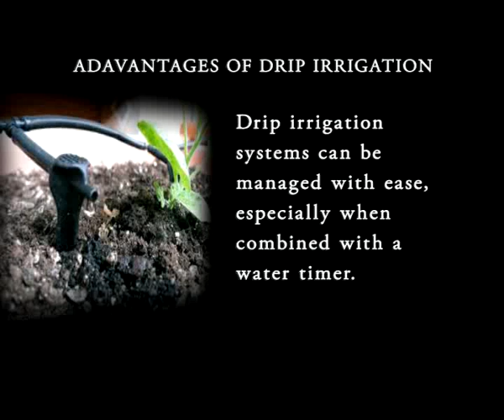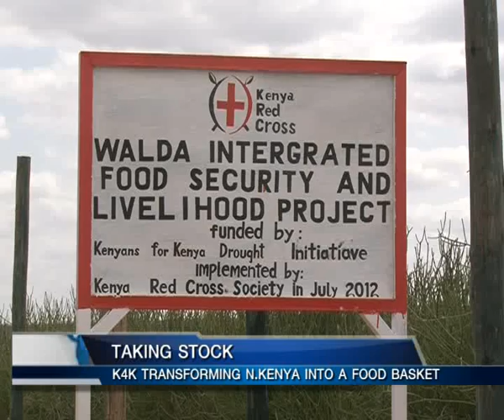DRIP IRRIGATION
Can anything good come from Nazareth? This is a saying perfectly understood by people with vast biblical background. In a simplified term though, this phrasal expression may be used to mean that there are places or situations that don't fit certain conditions to make them a success story or beneficial. Conceptualizing this saying, the condition in the Kenya's far north is such that agriculture cannot thrive.
But against this norm, the country is set for a major breakthrough if all goes well from the 200 acre piece of land in Walda district Moyale constituency that has been reclaimed into agricultural use.  Thanks to the Kenyans for Kenya initiative a lucrative drip irrigation scheme has been explored in Walda and the benefits thereof translates to an assurance that food insecurity will be as good as settled.